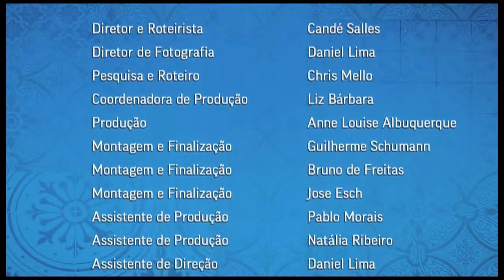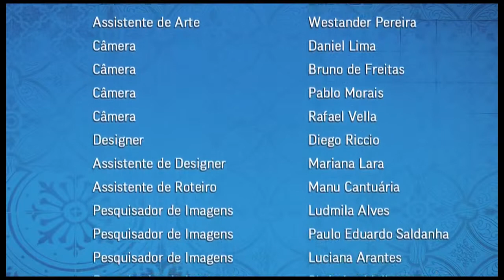Carnaval de Rua do Rio - Origem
Cliente - Antarctica
Direção - Cande Salles
Finalização - Apavoramento